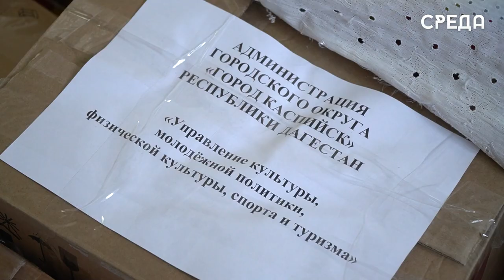Около 500 окопных свеч было отправлено участникам СВО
Начальник Управления культуры Каспийска Аскерхан Гасанов собственноручно изготовил порядка 500 окопных свечей и отправил солдатам СВО в виде гуманитарной помощи.